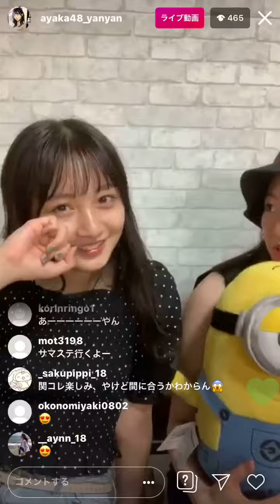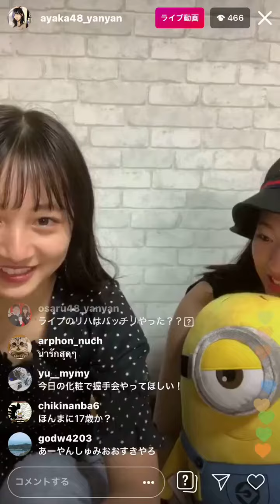ネイルの色を 山本彩加 溝川未来 Instagram インスタ live 20190729 22:19